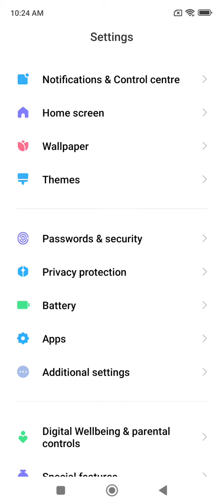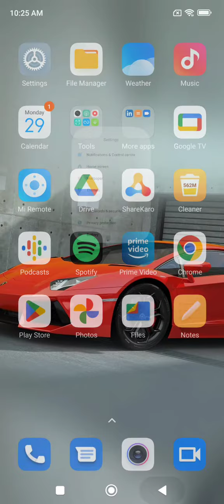How To Set Pin Lock In Redmi Note 11SE, Redmi Note 11SE Mein Pin Block Kaise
How To Set Pin Lock In Redmi Note 11SE, Redmi Note 11SE Mein Pin  Block Kaise Lagaen,Pin Setting

Pin_Lock Redmi Note 11SE